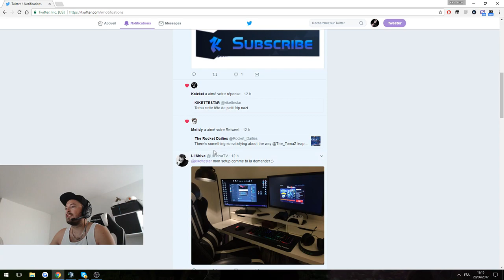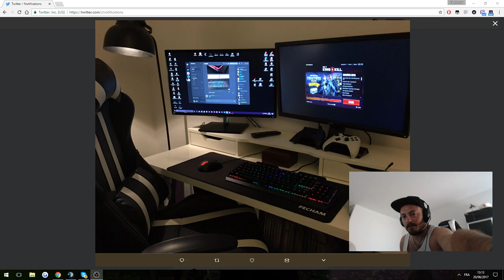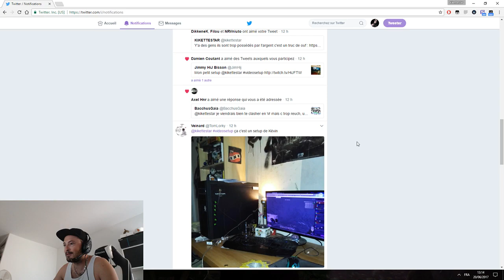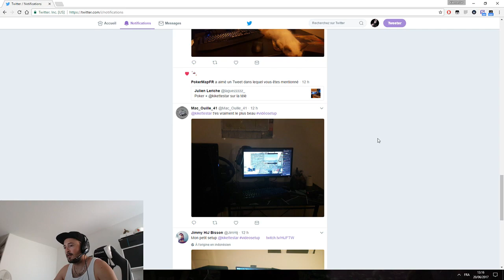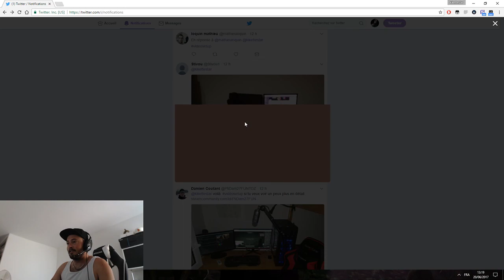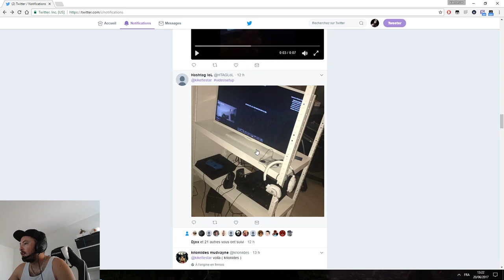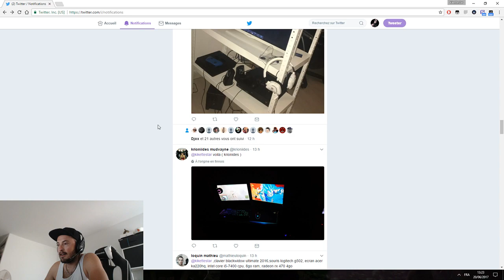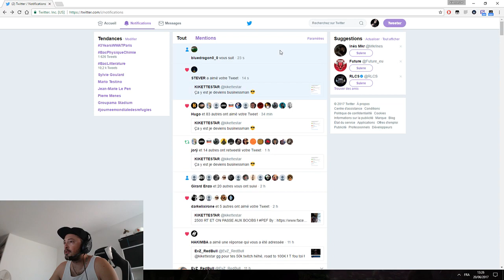JE REGARDE VOS SETUP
▼Mes infos ▼

Utilisation : Sony Vegas Pro 13
Utilisation : Action mirillis